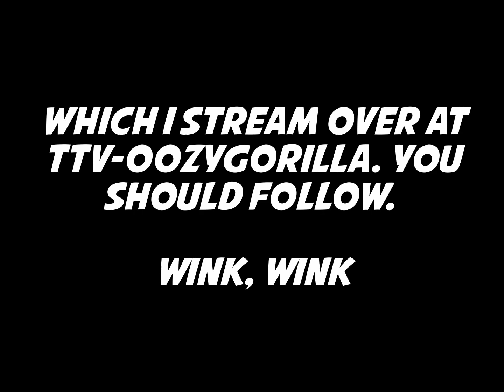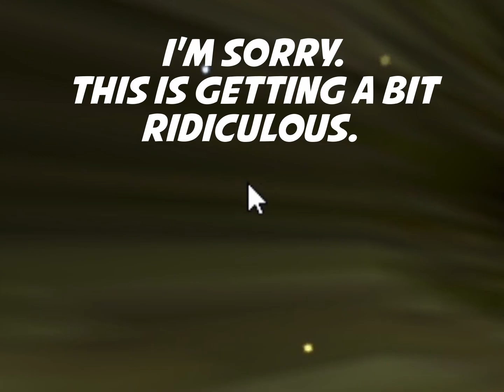Twitch chat's challenge and questionable tastes - Ocarina of Time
The mouse makes it's...grand?...return? I'm challenged to not mess up the castle courtyard, we discuss the Great Fairies, and we corral chickens in Kakariko Village.

Some personal anecdotes, some Ocarina of Time and general Zelda trivia. I may not know it all, but that's ok. I do know more than average, so there's that.